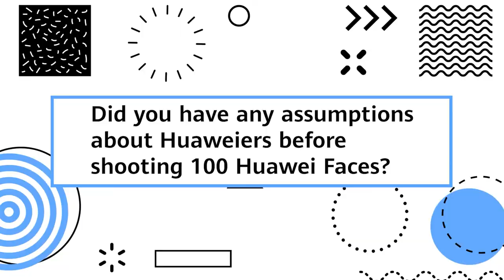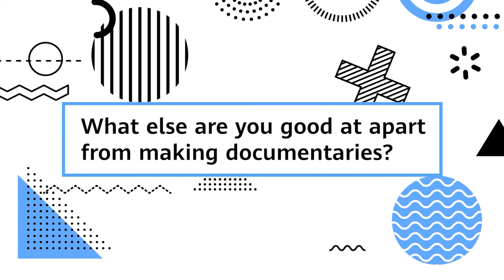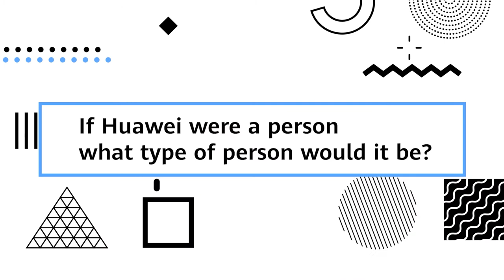Interview with Takeuchi Ryo, Japanese Documentary Director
Want to know what it’s like behind the scenes at Huawei? Takeuchi Ryo, Japanese Documentary Director, shares his opinion and impressions in this exclusive interview.